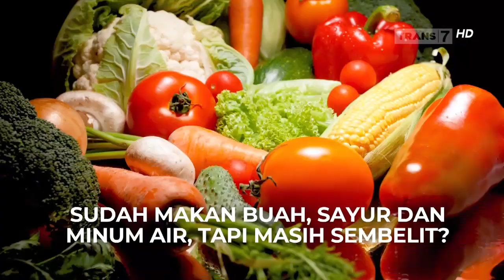Dulcolax • Good Workout Lancar Bergerak • TVC Edisi 2023 • Iklan Indonesia 15 sec